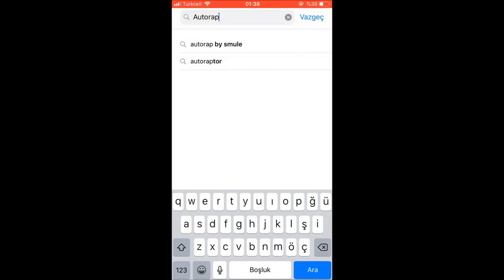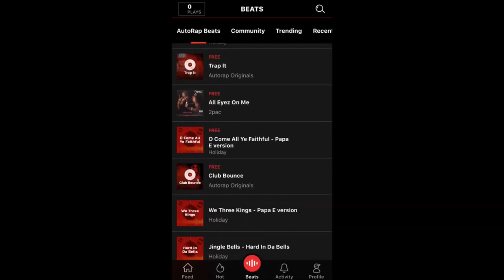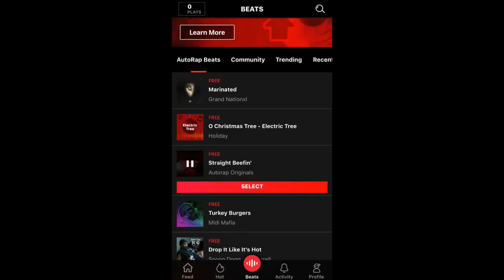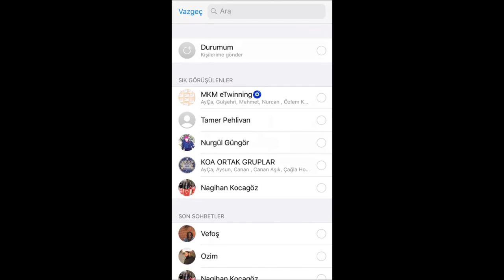KOA PARADIGMALAR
Autorap Tanıtım